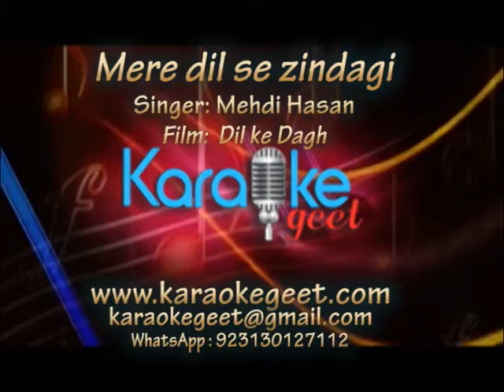Mere dil se zindagi (Karaoke)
Film: Dil ke Dagh, Singer: Mehdi Hasan, Music: Boby, Stars: Mohammad Ali and Nisho
Music Re-arranged by Haider Bazmi